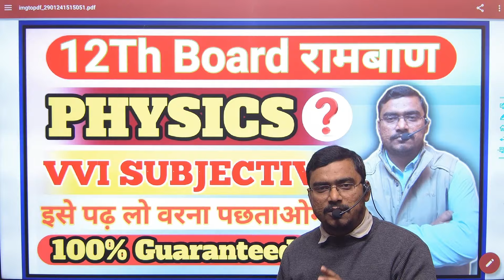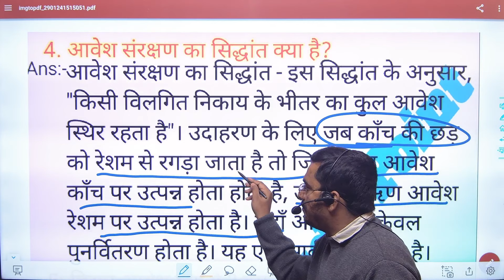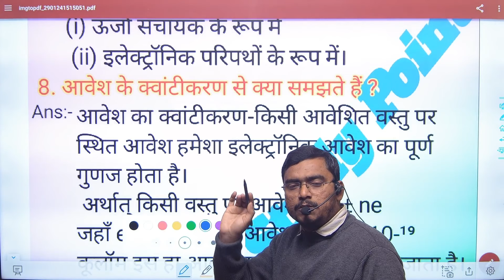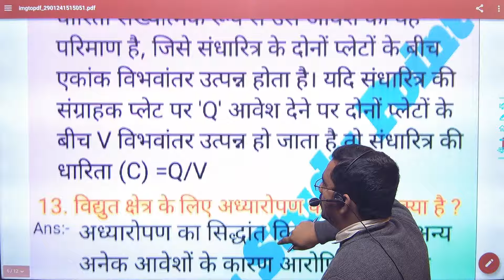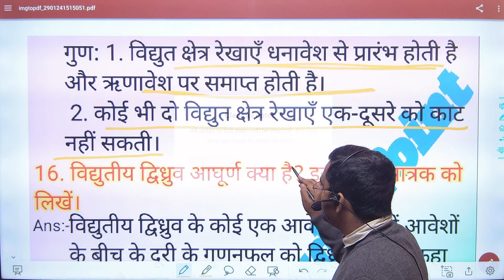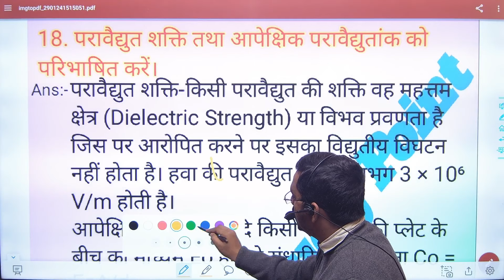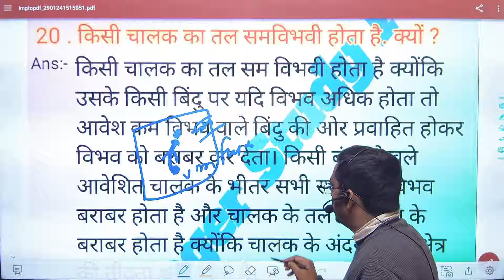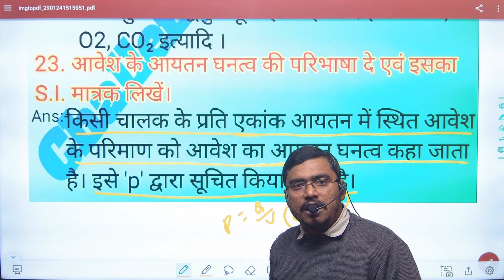12th Physics | Most important Subjective Questions 2024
About in this video Hello students is video me maine class 12th physics chapter 1 vaidhut aavesh tatha kshetra ki sabhi topic ko ek hi video me bataya hu.yah video class 12th wale student ke liye very important hai. maine aapko is video mein electric charges and fields ke full topic ko ek hi video mein step by step samjahya hai.